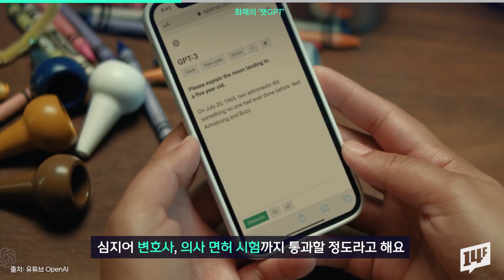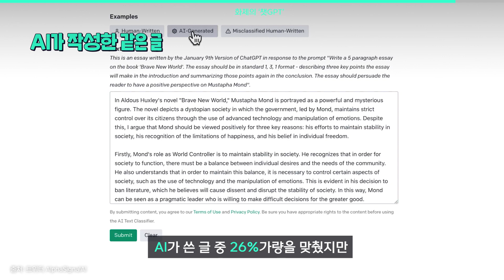너무 똑똑해서 AI 잡는 탐지기까지 나오게 만들었다는 AI..? / 14F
요즘 '챗GPT'가 전세계적으로 화제입니다. 미국의 오픈AI 기업에서 개발한 인공지능 모델인데요. 일상대화뿐 아니라 논문작성, 번역, 시험, 코딩 작업까지 가능합니다. 출시 40일 만에 일일 사용자는 1,000만 명을 돌파하면서 기존 IT 기업들을 긴장하게 만들고 있어요.

14F 모바일 앱의 new 사원이 되어주세요!

14F 앱 다운로드하기